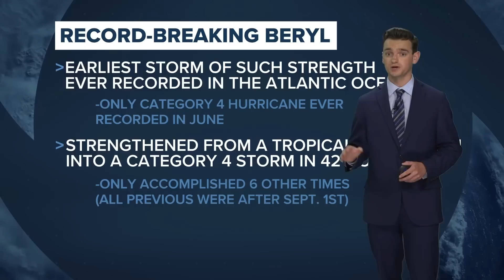Hurricane Beryl continues to race through the Caribbean Sea as a Category 5 (8 a.m. July 2nd)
Hurricane Beryl continues to maintain Category 5 status with winds of 165 mph as it treks through the Caribbean Sea.